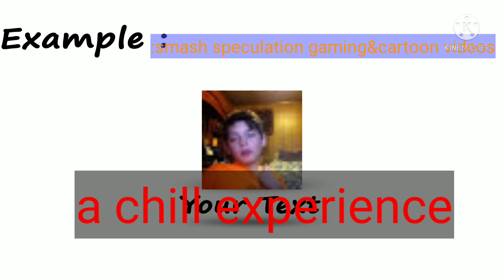I'm making a super smash bros for 3ds&Wii u dlc Fighter's review video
there almost was no description but wear your seatbelt